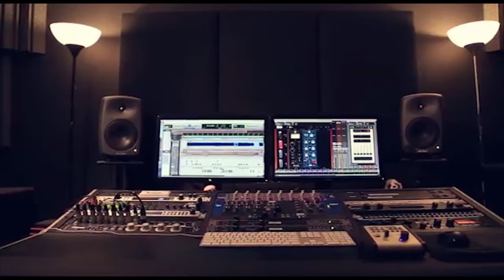الفنان حميد ابو ليل من اجمل الاغاني الشعبية 2020 مع تسجيلات حرزالله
دحيه سالم
  دحيه ايمن
 دحيه معين
 دحيه الزعبور
  دحيه عماد
  دحيه يا
  دحيه يوسف
  دحيه ابو
  دحيه بدويه